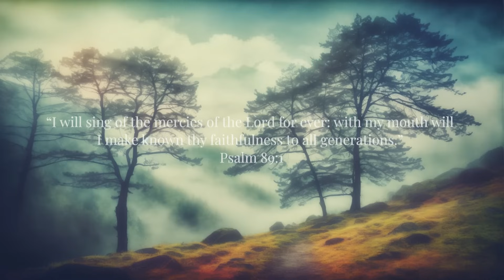Faithful | Soaking Worship Music Into Heavenly Sounds // Instrumental Soaking Worship